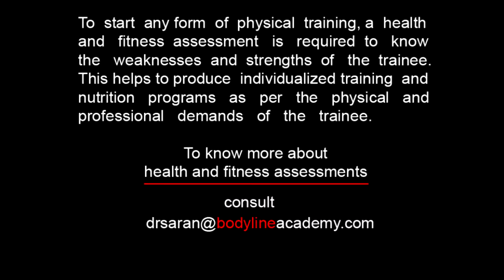SHOULDERS/DELTS (FRONT & SIDE) - Kneeling Dumbbell Press (Single Hand)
SHOULDERS/DELTS (FRONT & SIDE) - Seated Dumbbell Press

The dumbbell shoulder press exercise targets front and side deltoids, placing some emphasis on your triceps and upper back.
To perform the Dumbbell Press sit on a bench or stool. Hold a dumbbell in each hand, plant your feet firmly on the floor about shoulder width apart. Bend your elbows and raise your upper arms to shoulder height so the dumbbells are at about ear level. Exhale and push the dumbbells up and in until the ends of the dumbbells touch lightly, directly over your head, and then lower the dumbbells back to the starting position while you inhale.
Keep your elbows rigid without locking them at the top of the movement. Bring your arms and elbows down, keeping your elbow joints in line with your shoulders. Don't wiggle or squirm in an effort to press the weights up.

Keep training.